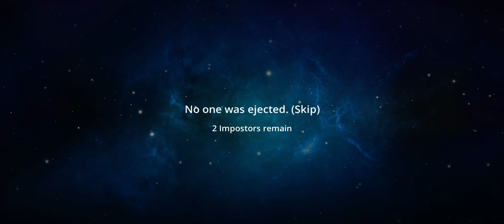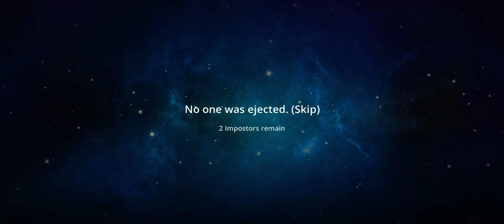Playing a rip off version of among us